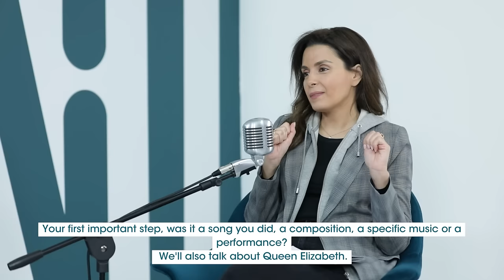زيد ديراني ضيف "بودكاست مع نايلة": الموسيقى توحّد الشعوب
هذا الأسبوع، يحلّ الموسيقي الأردني زيد ديراني ضيفاً على رئيسة مجموعة "النهار" الإعلامية نايلة تويني في "بودكاست مع نايلة".

يتحدّث ديراني عن الموسيقى التي توحّد الشعوب وترتقي بها. ويروي جملة تجارب من حياته وتأثير البيانو على مستارها.